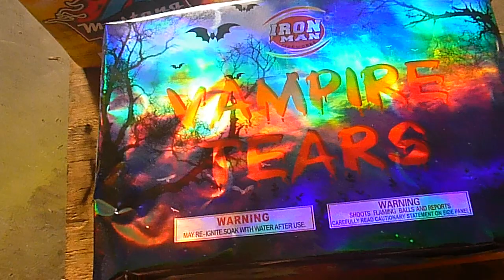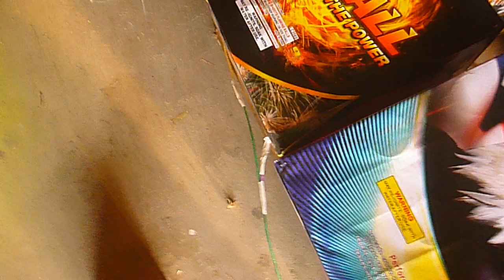Memorial Day Cake Boards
Just a few boards for next weekend.